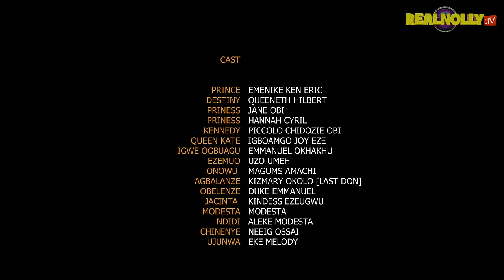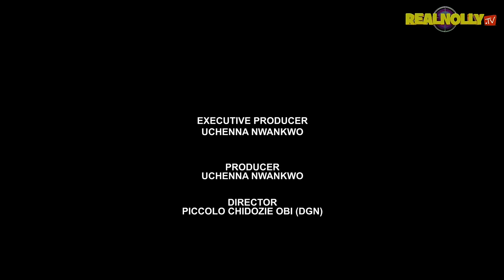KING'S SUCCESSOR (SEASON 5){NEW TRENDING NIGERIAN MOVIE} - 2024 LATEST NIGERIAN NOLLYWOOD MOVIES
SYNOPSIS : The king needs a successor, and his best efforts to find one have proven futile until disaster strikes.